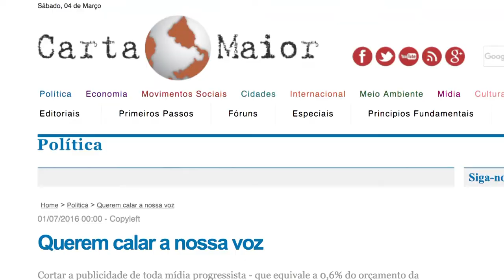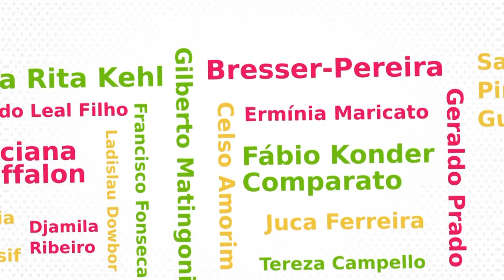Jornadas 2017 | Sebastião Velasco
O Brasil está sob um ataque conservador sem precedentes em sua história contemporânea. Não apenas o cinturão social da Carta Cidadã de 1988 que está sob fogo e desmonte. A determinação conservadora é tomar de volta tudo o que foi conquistado pela rua, pela urna e pelo chão da fábrica, desde Vargas.